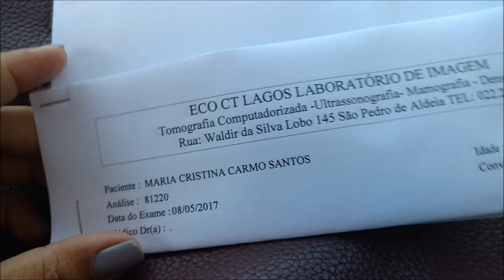💙💜MENINO OU MENINA???💜💙 VAMOS DESCOBRIR!!!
Menina ou menino não importa muito! O importante é vir com saúde! Brigada a todos pelo carinhoooooo...
3 PEDIDOS AMORES:
Dê seu joinha 👍! E leia sempre a Descrição do vídeo!
PEGUE A SUA APOSTILA BOLO DE POTE Como adquirir:
São 43 receitas por R$ 25 reais. Deposite exceto por envelope. Fez o depósito, mande o comprovante por e-mail que te mando a Apostila de volta em PDF.
Maria Cristina Carmo Santos Bradesco Agência 1899-6 Conta POUPANÇA 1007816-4
Marcos Rodrigues dos Santos Banco do Brasil Agência 1252-1 Conta POUPANÇA 38005-9 Variação 051
ENDEREÇO PARA MIMOS E CARTINHAS:
Maria Cristina Carmo Santos
Caixa postal 111.808 Cabo Frio-RJ
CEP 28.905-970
VOU AMAR TE VER TAMBÉM NESTAS OUTRAS MÍDIAS SOCIAIS:
O DIÁRIO DA CRIS - Meu dia no Canal.
ME ADICIONE NO MESSENGER
Cris Carmo Santos
OPORTUNIDADE DE RENDA EXTRA:
Já imaginou ter um kit de alimentação, todo mês totalmente a custo zero?
Isso mesmo, vc não ter que tirar do bolso sua alimentação básica!
Gostaria de saber mais a respeito desse Projeto de Economia Solidária?
Venha fazer parte desse Sistema de Cooperativismo de Alimento!
Fazemos questão de explicar mais a respeito! Dispensamos curiosos!
Por uma questão de organização meu esposo responde apenas pelo Messenger MARCOS SANTOS SCI. Não responderei nos comentários abaixo.
Obs.: não se trata de vendas!